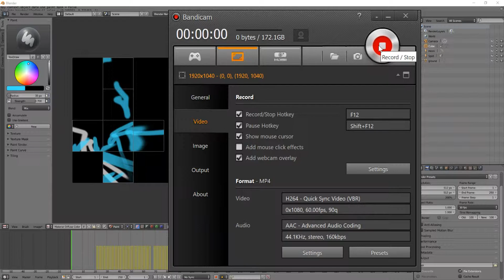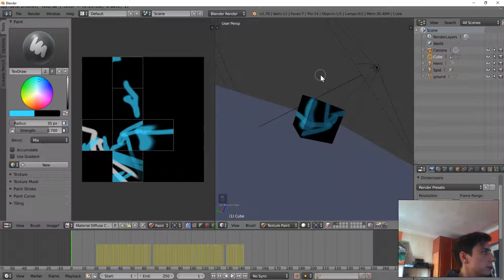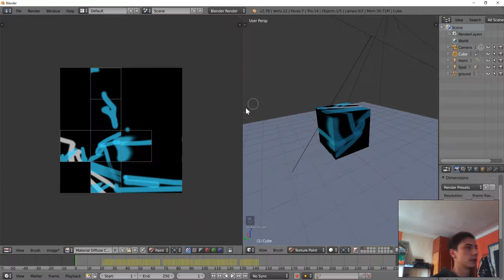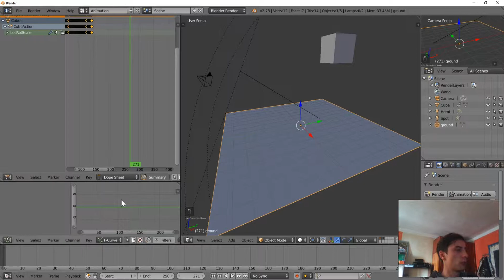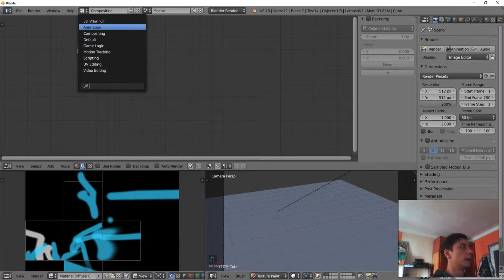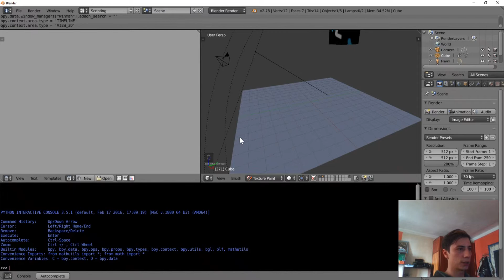Blender без лишнего_02